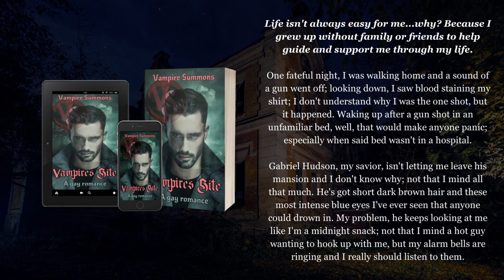Secret Worlds Trailer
SW: Secret Worlds---Gay Paranormal Romance---Novella's
Vampires Bite---Gay vampire story.
Wolf Moon---Gay werewolf story.